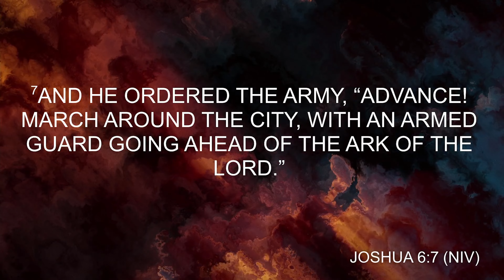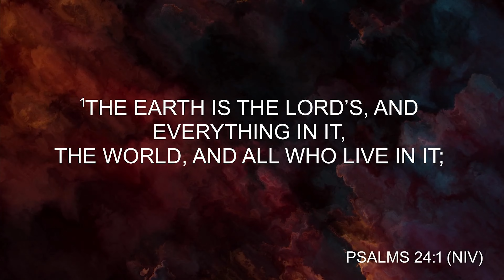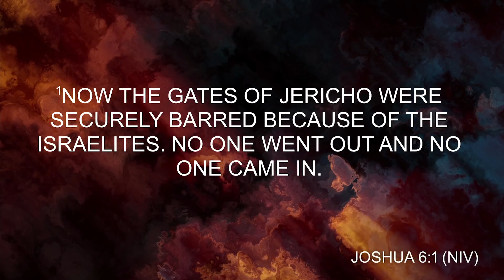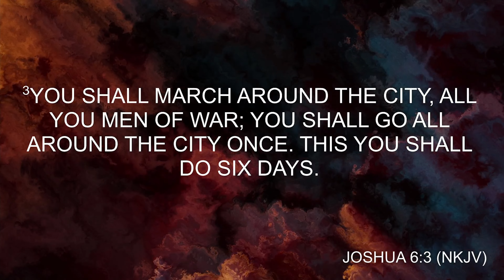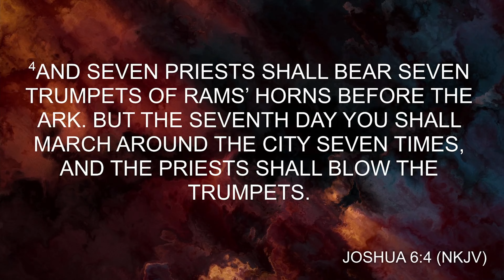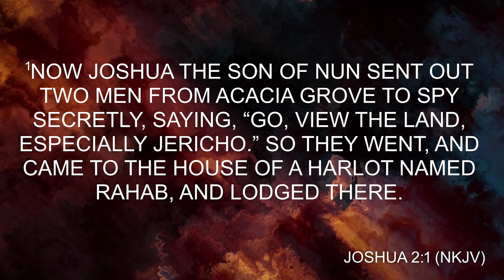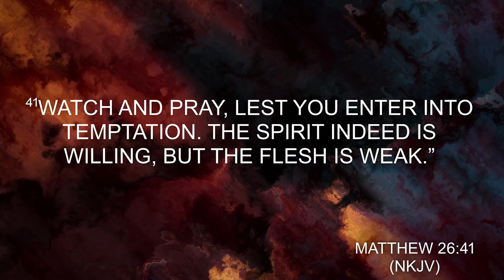Taking Over Systems and Resources